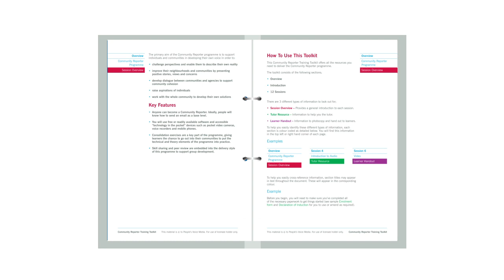Join the Institute of Community Reporters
Find out about the Institute of Community Reporters - what is does, how it helps and what it seeks to achieve. This fun, animated film will introduce to al the key information you need.

Animation by Martin Craster
Voiceover by Niki Woods